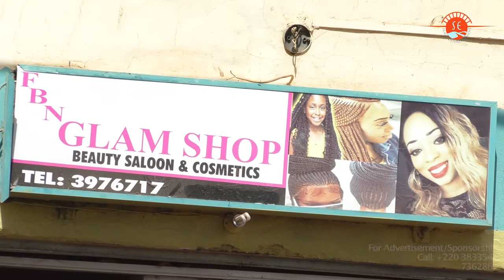City Affairs | FBN Glam Shop - S1, E9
Today we stepped out into the city for some makeover at FBN Glam, a beauty and cosmetic shop in Banjul, owned by a young Gambian businesswoman, Mariama Jallow.